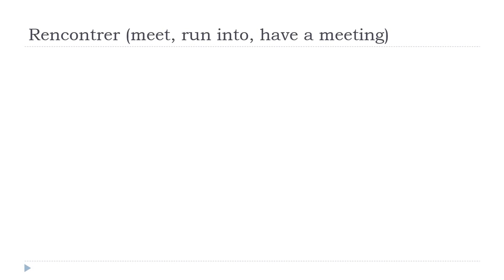من زبان فرانسه = Rencontrer # Indicatif Présent